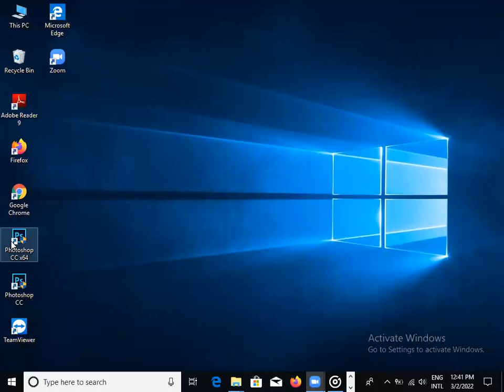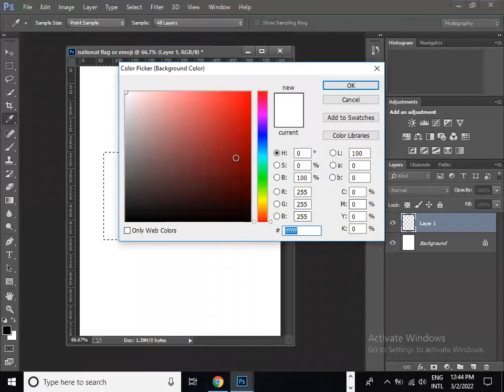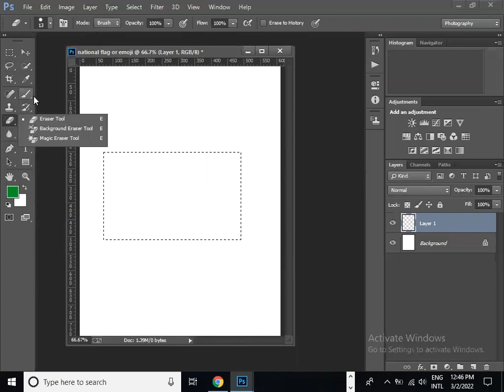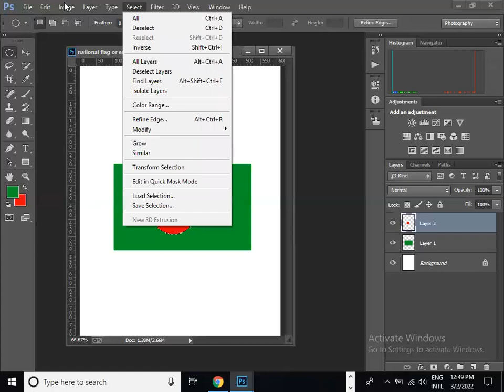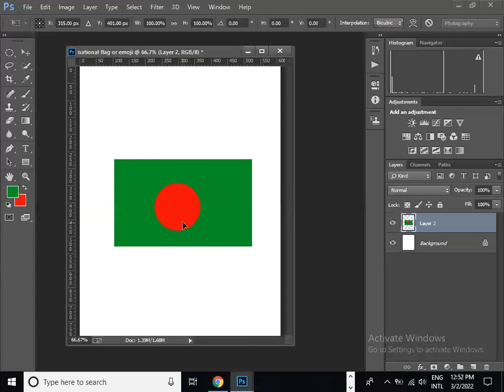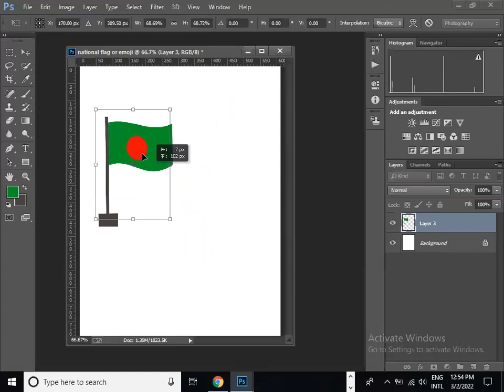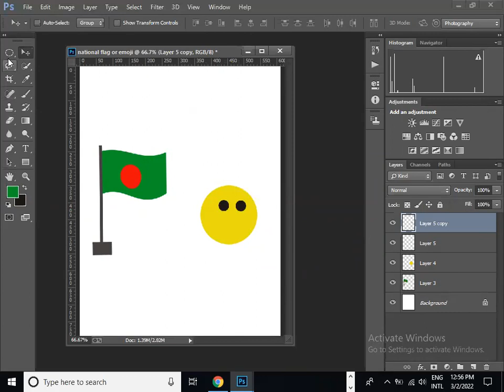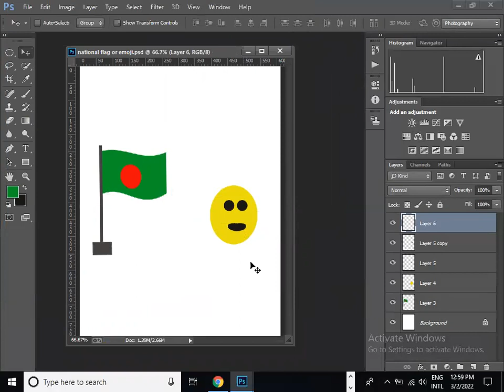আমরা ফটোশপ দিয়ে খুব সহজে জাতীয় পতাকা এবং ইমোজি বানাতে পারি।